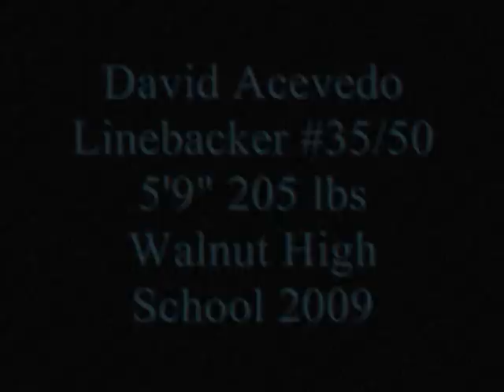David Acevedo Walnut Football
David Acevedo Linebacker #35/50  Walnut High School Football sophomore-senior years. Need an affordable highlight film made?